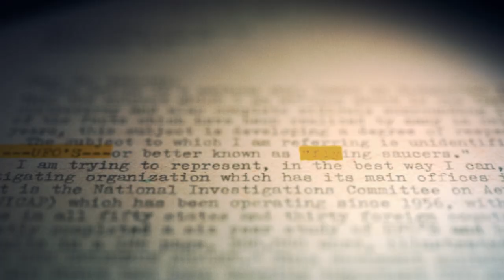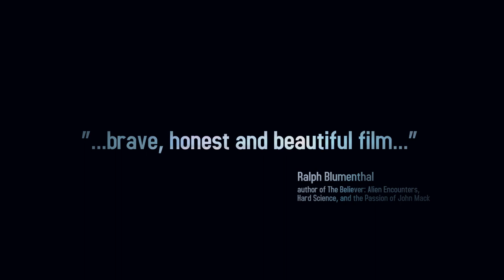Alien Abduction: Answers Trailer-Whitley Strieber